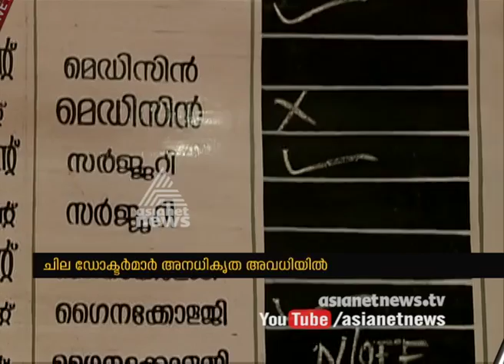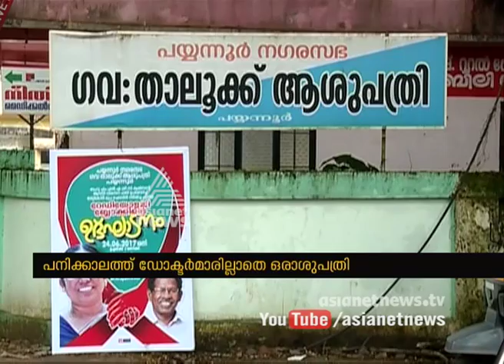Payyanur Taluk hospital is neglecting patients approaching for treatments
As Payyanur Taluk hospital doesn't have the sufficient number of doctors, they are neglecting patients approaching for treatments.